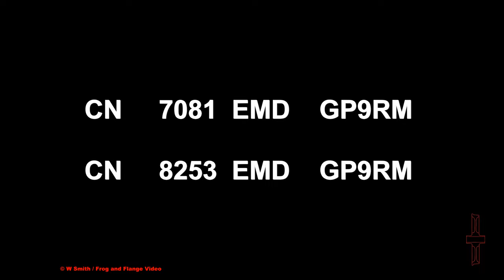NEW GONDOLAS FROM NATIONAL STEEL CAR – HD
CN Industrial Servicing – Lifting new cars from National Steel Car
              September 08, 2021 – CN – Hamilton Yard Job - 13:22 PM
              CN    7081   EMD  GP9RM     built 1956 as 4506
              CN    7253   EMD  GP9RM     built 1959 as 4316

Timeline
00:00  - Intro
00:36  - CN backing into National Steel Car
01:18  - CN lifting new gondolas from National Steel Car
04:05  - Close up of Q4 Quadri-Steer truck

It is Wednesday September 08, 2021. We had business in Hamilton which we finished early enough to permit us to nose around the industrial sector looking for rail action.

We were not disappointed.  There was no time for launching the drone unfortunately.  So there is only ground based footage this time.

We passed the National Steel Car factory on Burlington St. east just in time to witness the CN local industrial job preparing to lift a string of 13 high sided gondolas for delivery to Gerdau Ameristeel US, Inc. [GAI].  These new cars bear the company’s reporting mark GAXX and are numbered in the mid 6400 series.

The company profile of GAI, headquartered in Florida, USA,  states that it is one of the largest recyclers in North America and that it has operations throughout the Americas.
Gerdau produces steel shapes, hot rolled bars, cold-finished bars and quench / tempered bars from the scrap it recycles.

An interesting feature of these cars is that they are equipped with ‘Quadri-Steer Q4’ trucks.
These trucks were a subject of discussion by a few railfans back in 2020.
Some speculated on just what the significance of ‘Quadri-Steer Q4’ is.
Those speaking on the topic reported having little success in clarifying what is special about Quadri-Steer.

We were unable to shed any definitive light on the matter.
It may be safe to make some educated guesses. Perhaps Quadri-Steer Q4 provides less wheel wear, less rail wear, longer bearing life, reduced bogie hunting oscillation or reduced fuel consumption – all factors which could lead to lower operating railway ratios and thus higher profit.
A safe bet is that the ‘Quadri-Steer Q4’ is some form of a steerable bogie design. Steerable bogies have been around for some time for both locos and other rolling stock. EMD first introduced a steerable bogie design for the SD70 in 1993. In 1995 GE introduced a steerable bogie design for the AC4400CW.

Gondola specifications:
     LD LMT  213,700 pounds or about 106 tons.
     LT WT     72,300   pounds
     CU FT     6,400

We hope that you enjoy this video.
Thank you for visiting Frog and Flange Video.

Intellectual Property
Map data  is available under Open Database License
CNR route map imagery is the © property of Canadian National Railways
This video and the Frog & Flange Video channel (FFV) and all the materials contained within it are protected by intellectual property right laws. All the materials and content include, but are not limited to, the design, appearance, images, logos, and any other intellectual property copyrighted music excepted. All the materials contained within this website is either owned by us, licensed to us or we are entitled to use it. All such rights are reserved.

Licenses
FreeSound.org:  146326R
Shane Stewart: From time to time audio effects are included due to the very kind generosity of Shane Stewart/Canadian Railroads. If you have not already viewed his channel I highly recommend it. If you like cab ride along videos and/or G gauge, you will like his channel. Superb garden railroad with awesome SD75I’s  !! Check it out.
Background audio track:  Copyright protected music licensed on behalf of SoundStripes.com for use by Frog and Flange Video. Clearance code:
E0NBHOQEYWZG0B1W
Best appreciated with woofers or quality ear buds.
RPAS Operations
FFV and its RPAS pilots adhere to Transport Canada’s regulations. This includes, but is not limited to, regulations regarding horizontal minimum bystander distance, minimum airport/heliport distance,  controlled airspace, maximum height envelope, VLOS and drone proximity.